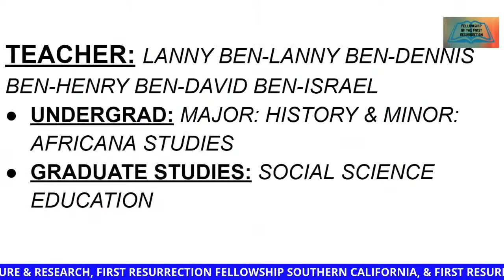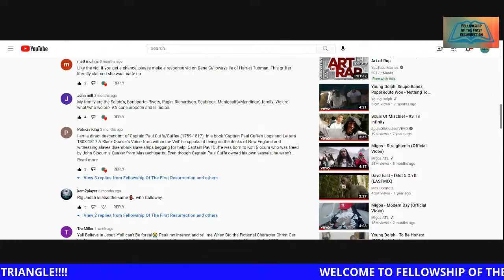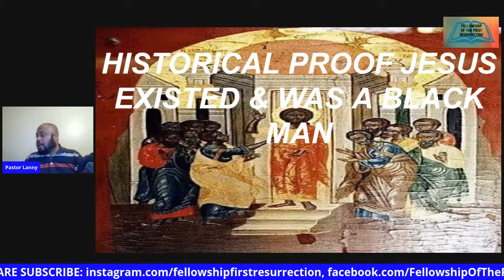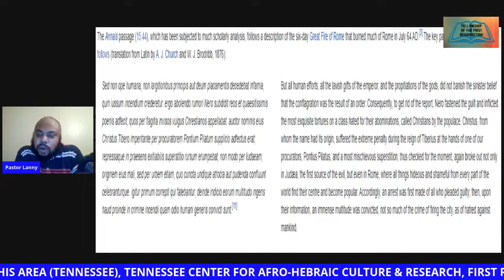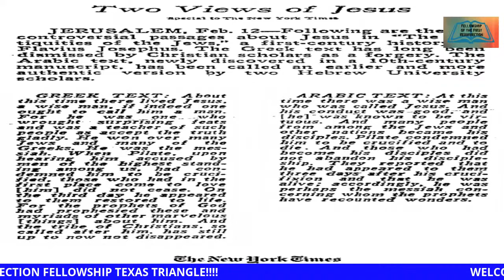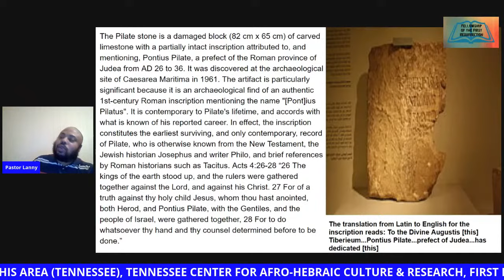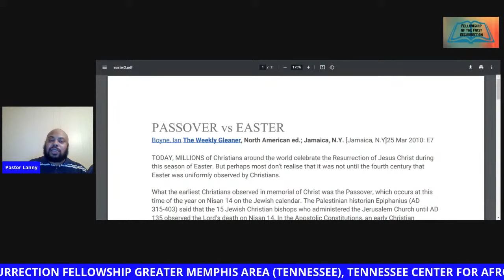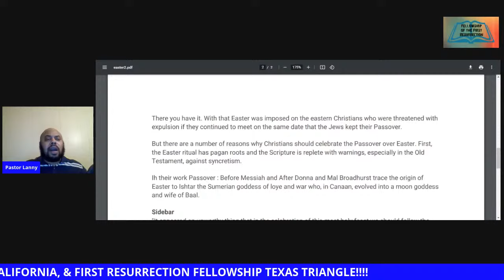HISTORICAL PROOF JESUS EXISTED & WAS A BLACK MAN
Service Times:
Q&A Tues. @7:00 PM
Bible Study Fri. @7:00 PM
Sabbath @12:00 PM
New Moon @7:00 PM